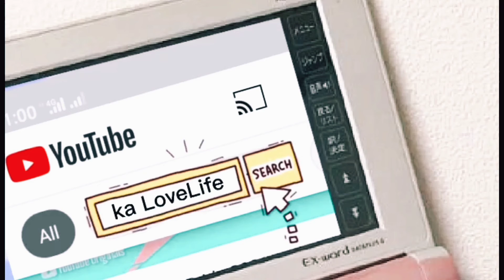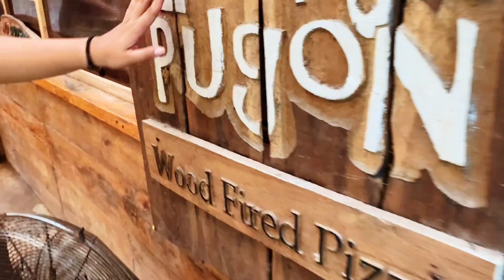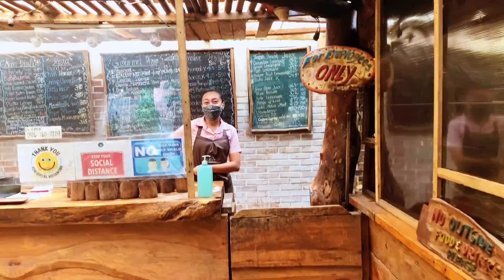Vlog#6 Part 1 (Going to LUTONG PUGON w/ AIMREACH )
mountain hiking#Lutong pugon#overlooking view#pizza pugon#aimreach#